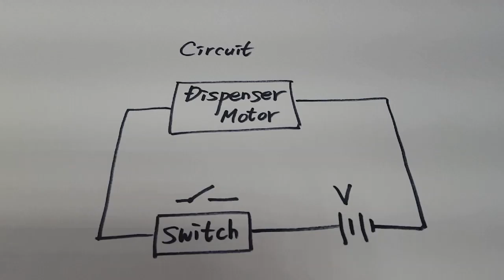How to Make Semi-Automatic Golf Ball Dispenser.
(DIY) How to Make semi-automatic Golf Ball Dispenser with Motor and Switch.